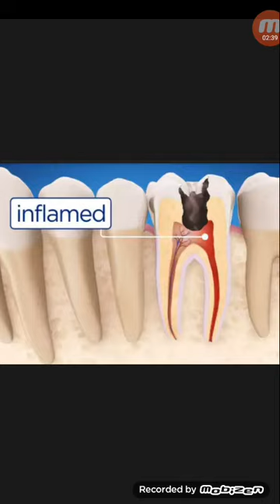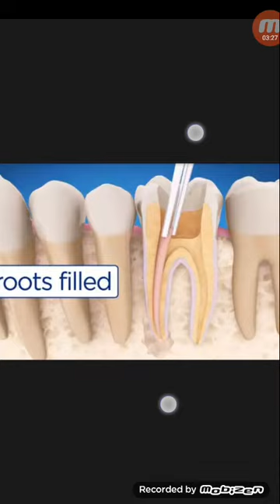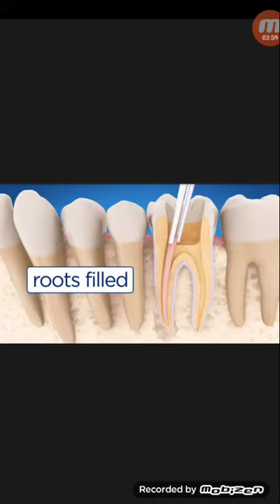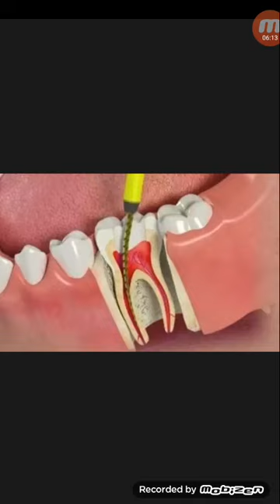Root Canal Treatment...